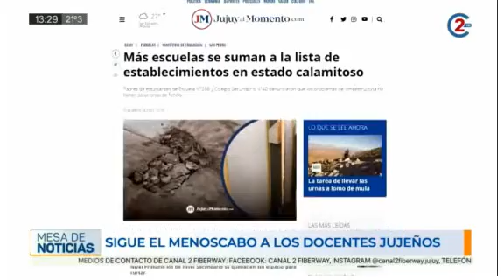31-10-23 - Sigue el menoscabo a los docentes jujeños